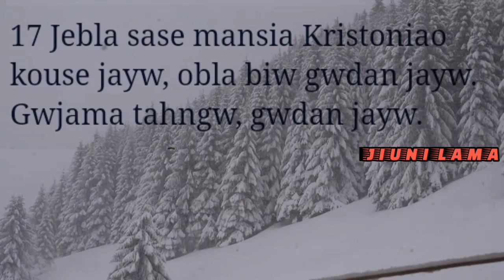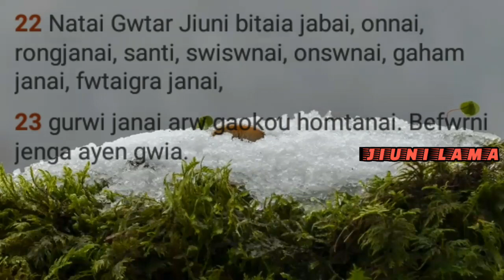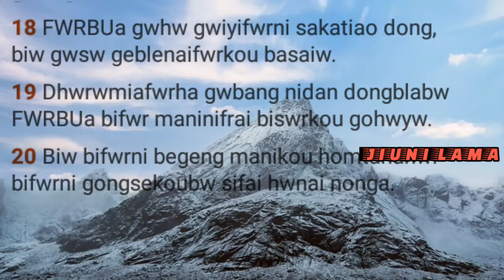Tangnai dinfwrkou Ng mwnfinlia//Bodo gospel// jiuni lama